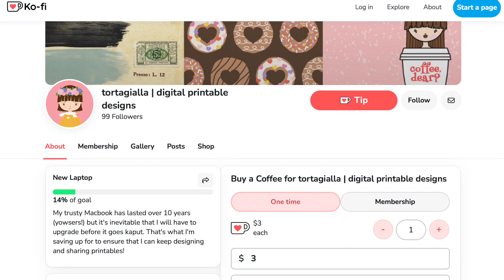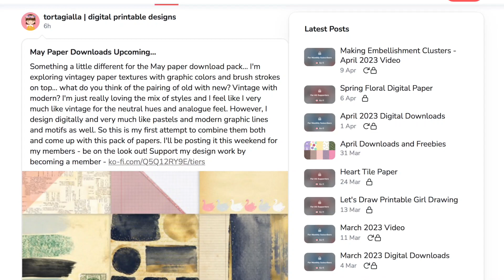Hello! My name is Linda, I design printable papers and I'm on Ko-FI...